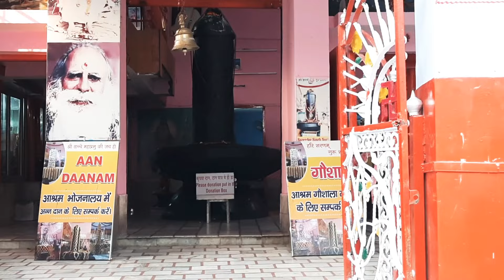Rishikesh Uttarakhand Tour | Laxman Jhula | ଚାଲନ୍ତୁ Rishikesh ବୁଲିବା ଆଉ କଣ କଣ ଅଛି ଦେଖିବା | Part-1